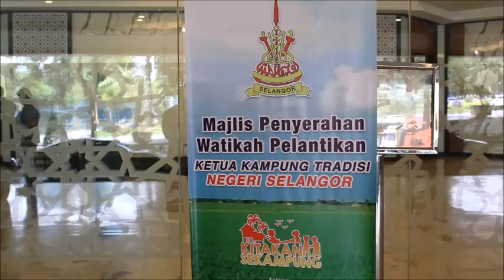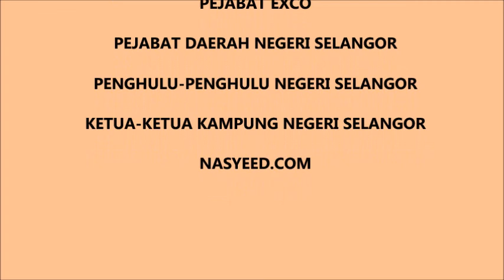WATIKAH KETUA KAMPUNG NEGERI SELANGOR 2018/2020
24 JUN 2019
DEWAN BANKUET JUBLI PERAK